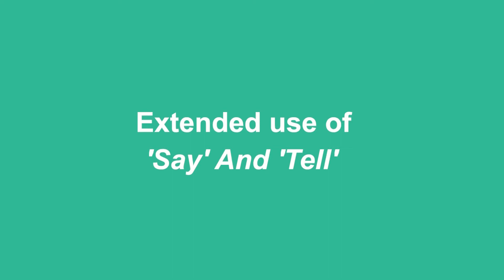Say and Tell - Know the Difference | Spoken English and Vocabulary Lesson [Part 2]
This is Part 2 of the 'say' and 'tell' series. Learn the correct uses of these words in detail.

These are words we use almost every day so it is important to use them properly.

Level up your speaking skills by using such words in the right place.
Stick with us on this journey of improvement and we promise to make it a smooth one.
For more engaging content.